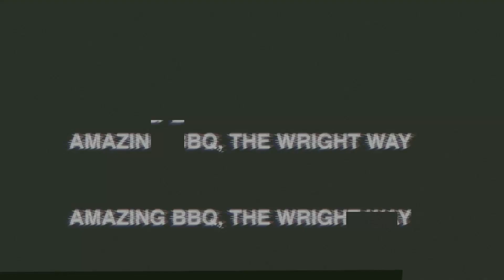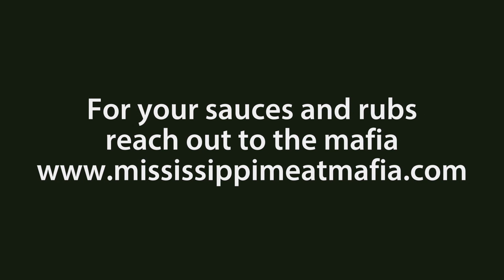Our Last Competition Of The Year | BBQ WITH A VIEW RECAP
Its our last competition of the year, and we take our team to Vicksburg, MS for BBQ WITH A VIEW. This competition was backyard style and the most fun we have had to date. We enjoyed  the great view, as well as the great cooks and alcohol with friends. We took home 2nd place ribs by .4600 of a point. The team was very pleased with the results and look forward to the 2022 year and getting back to it as we always do. And come back for more.

This episode we take the ole hickory, UNICRON, out for its first walk through the smoke park. WE hope you enjoy.